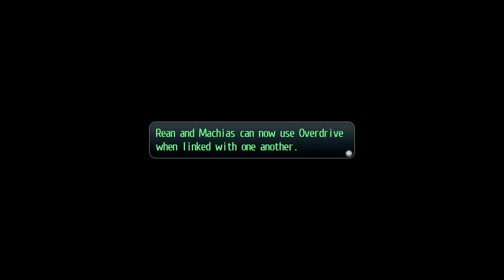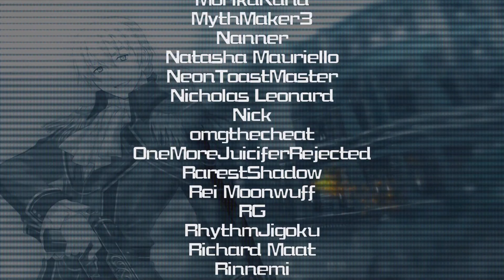TLoH: Trails of Cold Steel II - Episode 8『Reconnecting』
Today on Trails of Cold Steel II we begin the process of finding our classmates.